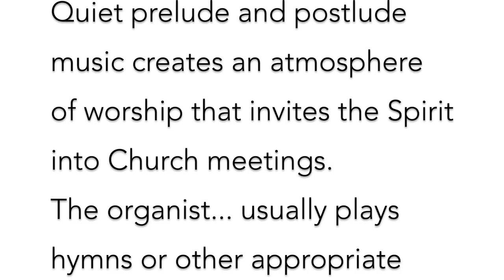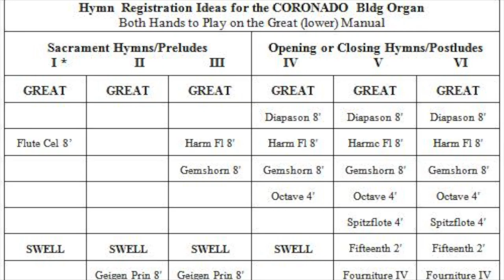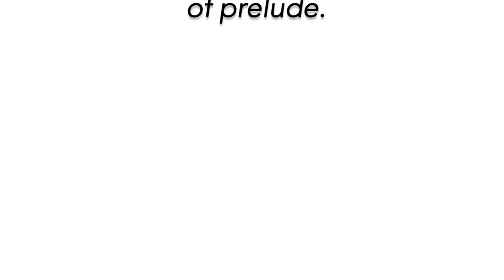The Last Five Minutes of Organ Prelude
Organ Training for the Last Five Minutes of Prelude